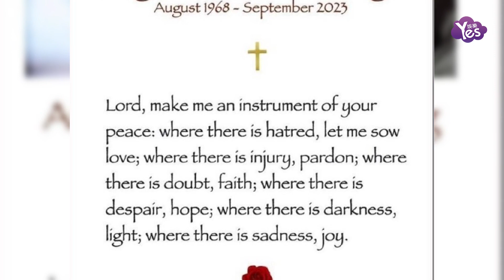鄭少秋大女兒自殺身亡 曾受戀情影響情緒不穩定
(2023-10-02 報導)